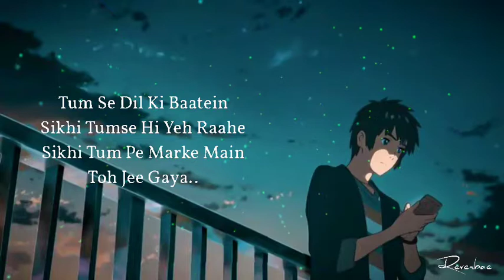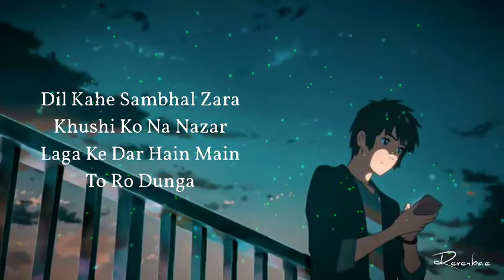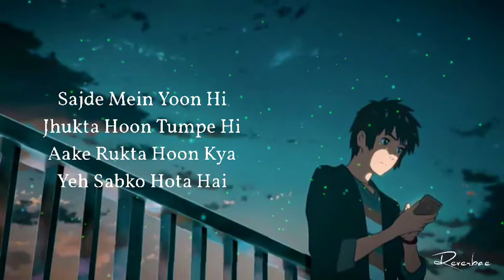Khuda Jaane (Slowed+Reverb) With Lyrics| Bachna Ae Haseeno | Ranbir Kapoor,Deepika Relaxing Reverbae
I Hope You Have Enjoyed The Song
Happy To See Your Smile 😊

Song: Khuda Jaane
Singers: KK & Shilpa Rao
Lyrics: Anvita Dutt Guptan

Don't Give Me Strike 🥺